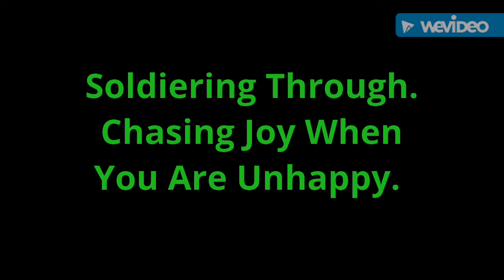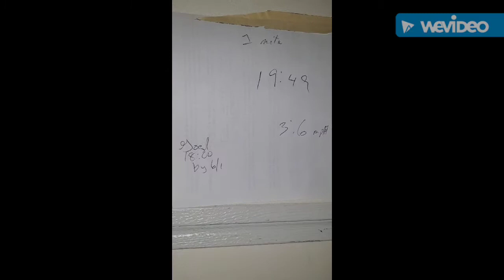Soldiering Through. Chasing Joy Through Saddness.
I had to put my cat Peanut down last week. He was 15 and I had him since he was only a few weeks old.  He was the last to "person" who lived with me and my parents.  I've been very sad since he passed away.

I decided to share my post workout video that I normally only share in my IG Stories.  I hope someone is inspired to keep Chasing Joy even through sadness.

Snail Mail
Chasing Joy
93 Old York Rd.